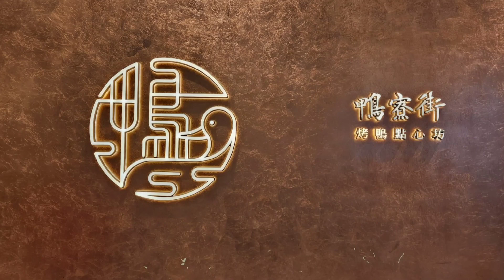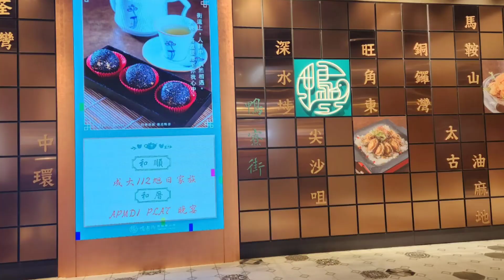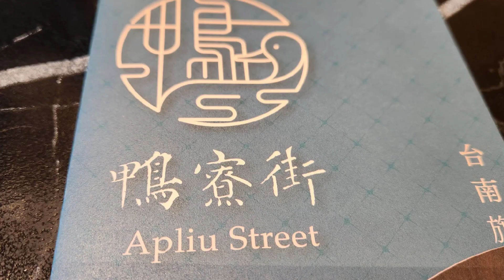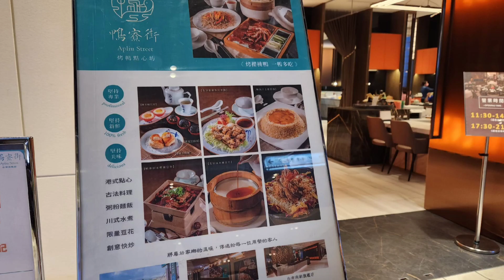Apliu Street di T.S Mall TAINAN || KULINER TAINAN.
KULINER TAINAN di TS Mall TAINAN